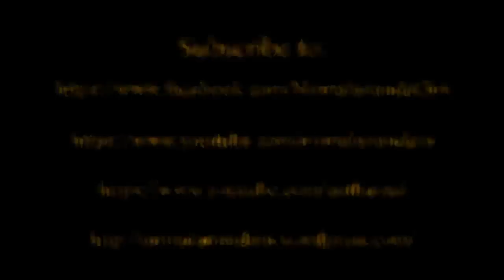Swami Nirmalananda Giri - AROGYA CHINTHAKAL - 7 - സ്നേഹനം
ആരോഗ്യ ചിന്തകള്‍ - സ്വാമിജി പലപ്പോഴായി നടത്തിയ പ്രഭാഷണങ്ങളില്‍ നിന്നുള്ള പ്രസക്ത ഭാഗങ്ങള്‍.